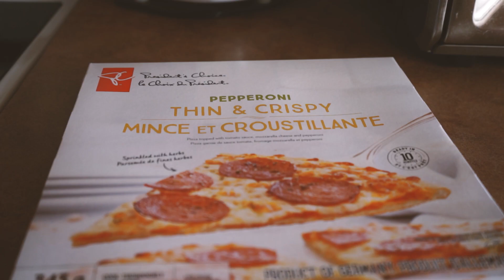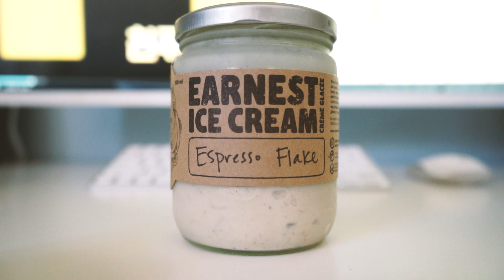What I Eat In a Day Quarantine | Daily VLOG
🔔Turn on the little bell for notification and be the first one to watch Pepe's videos!